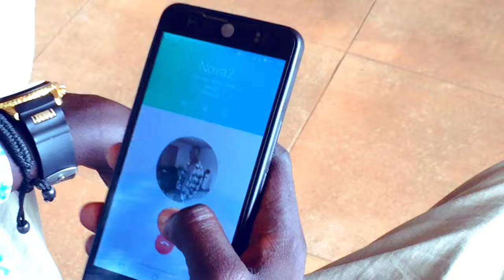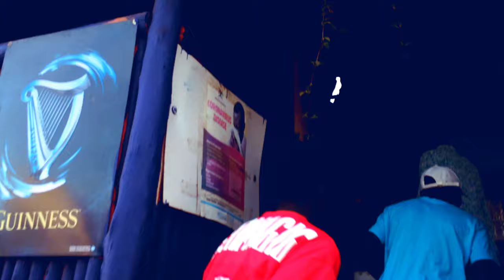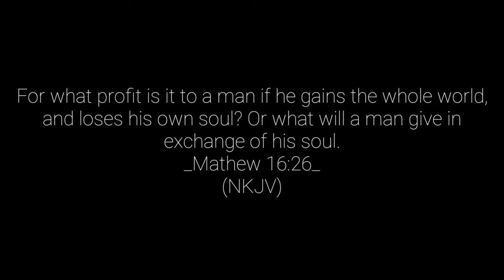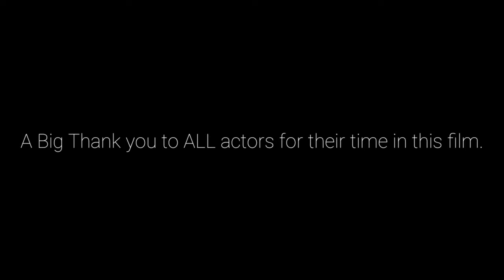Revelation A shot Film | Phanuel ActM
Based On Mathew 16:26.
 A story of a young Christian boy who gets revealed of his future by the Holy Spirit for the safety and protection of his soul from Destruction.
Mathew16:26
In Coperation WITH Phanuel Music. May God Bless you as you watch